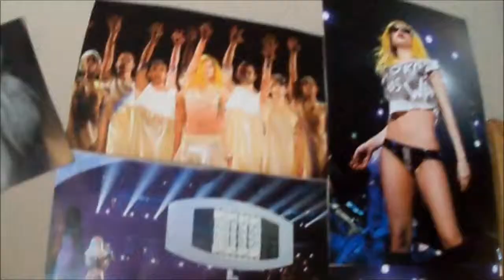Music Review FT. BRENT B.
WOO! Lez talk some music!!! I had fun filming this and i hope you had fun watching this piece of shit.